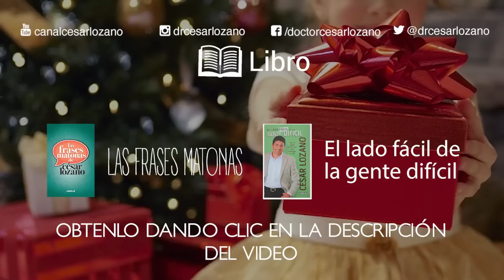Tus regalos te definen | Por el Placer de Vivir con el Dr. César Lozano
Cómo dijo una invitada "¡Aprende a recibir regalos!"
La importancia de un obsequio no es lo que hay debajo de la envoltura, si no la intención con la que das el regalo.
De parte de todo el equipo de producción de Por el Placer de Vivir te deseamos una feliz noche buena y feliz navidad.